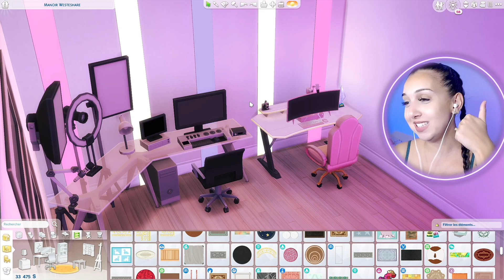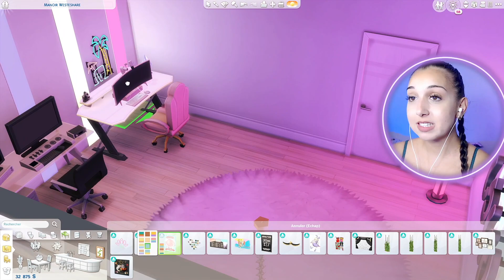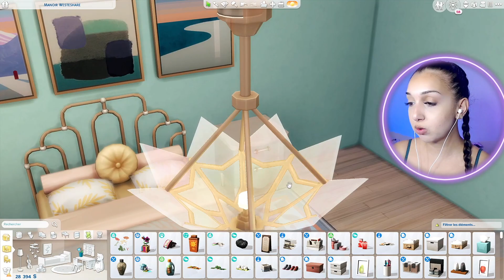ON TERMINE LA MAISON DE MAYA (elle est incroyable) *100 baby challenge* EP74 | sims 4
🌈 INFORMATIONS :

- Mon mood : ☀️🦋🐶🍃🥗🎮🛍